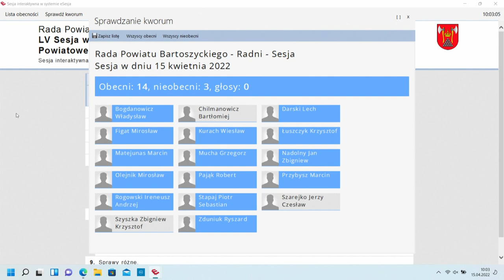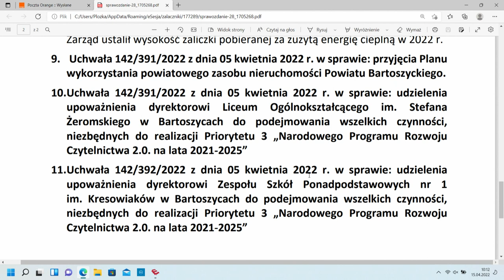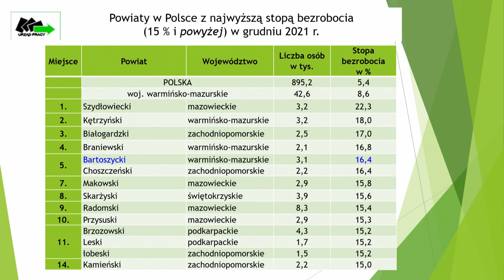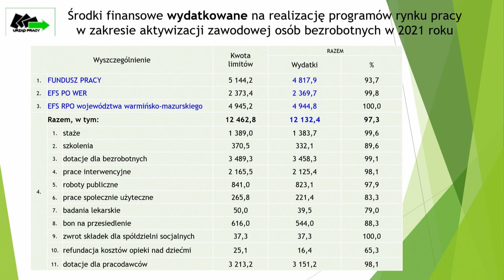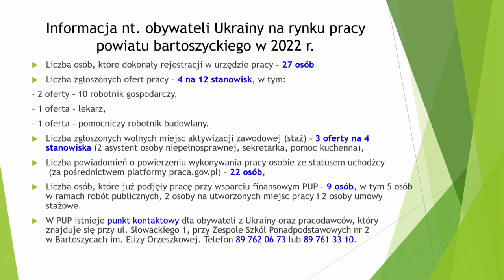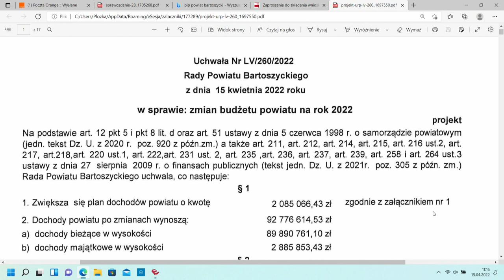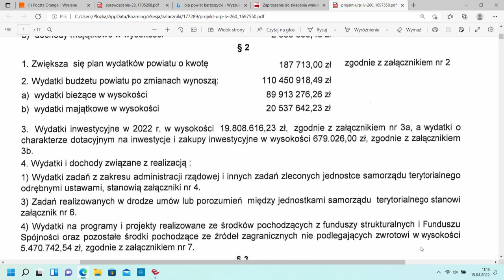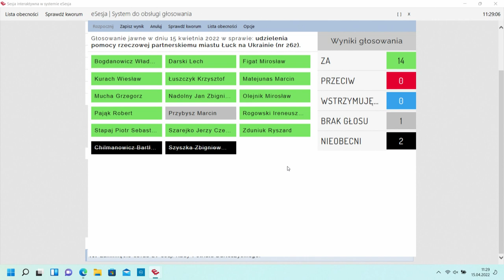LV sesja Rady Powiatu Bartoszyckiego z dn. 15.04.2022 r.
LV sesja Rady Powiatu Bartoszyckiego